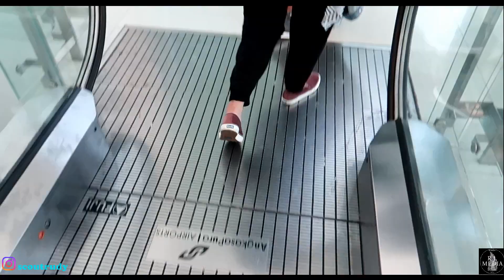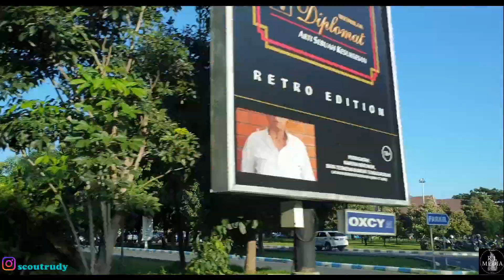VLOG 27 : OTW SURABAYA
Hay guys sorry belakangan ini saya sangat sibuk sehingga tidak punya kesempatan untuk membuat video.
di karenakan ada kewajiban besar yang harus saya emban. ku harap kalian bisa memaklumi.

dan terimakasih telah mengikuti petualangan kami sampai sekarang.

i'll see u guys on the next video